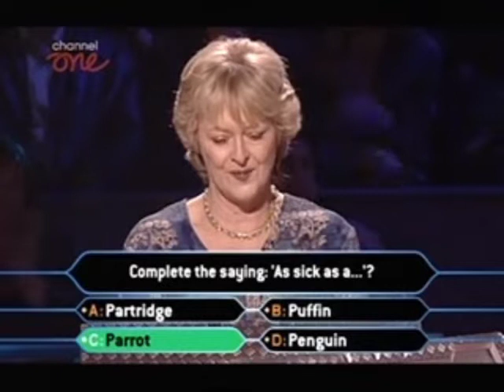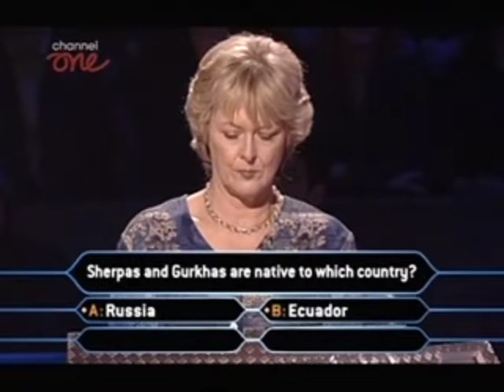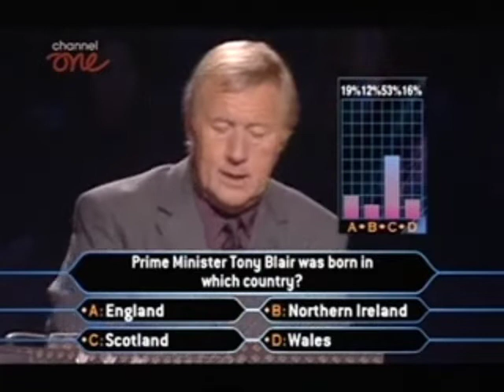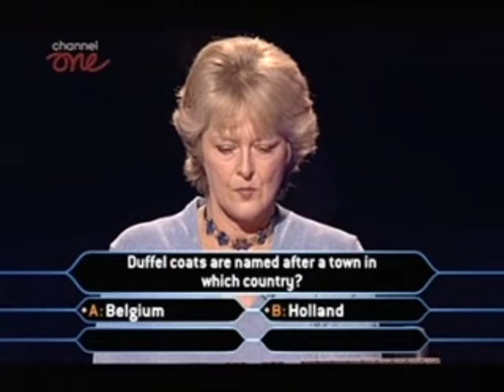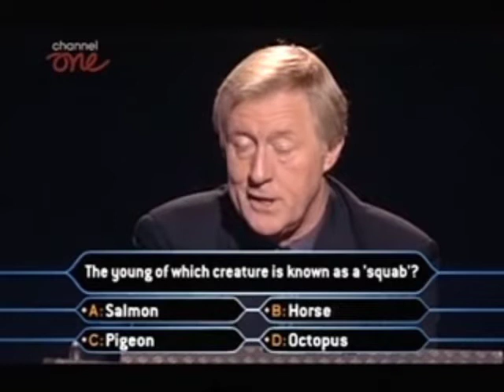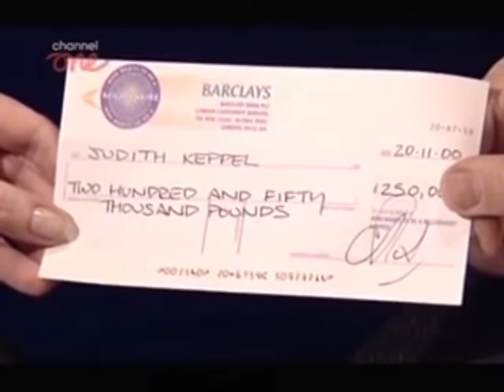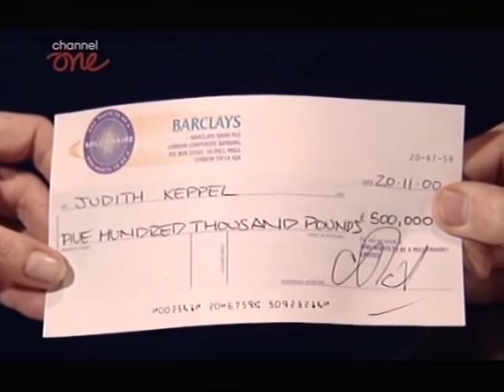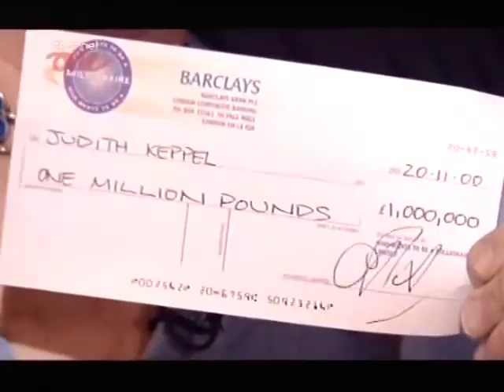Who Wants to be a Millionaire: First Millionaire Pound Winner with Judith Keppel with Darren